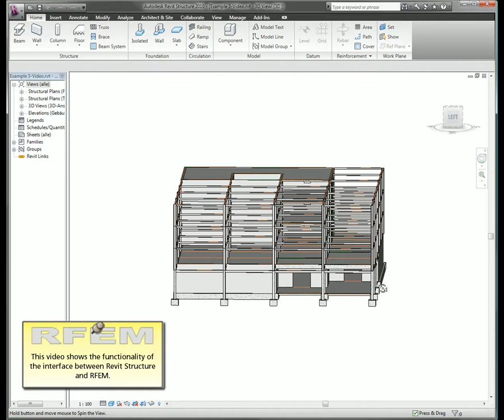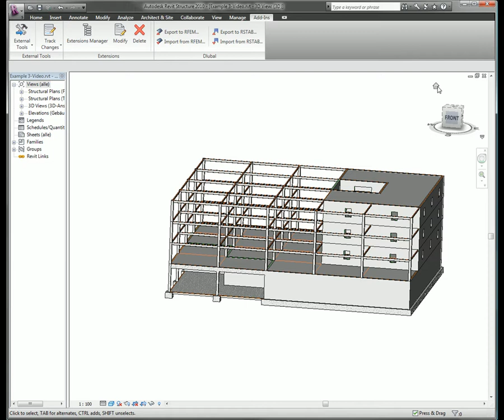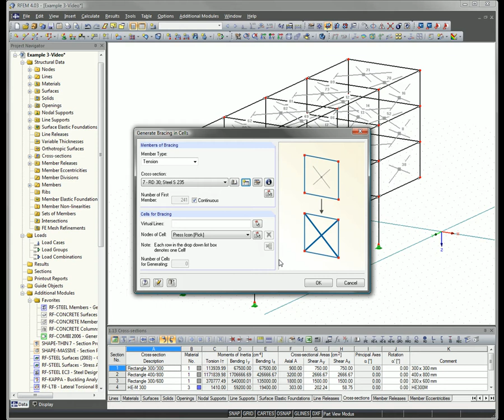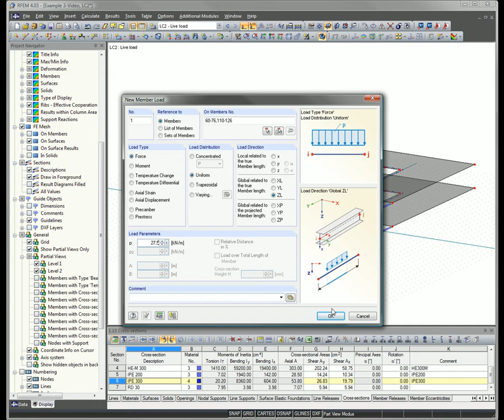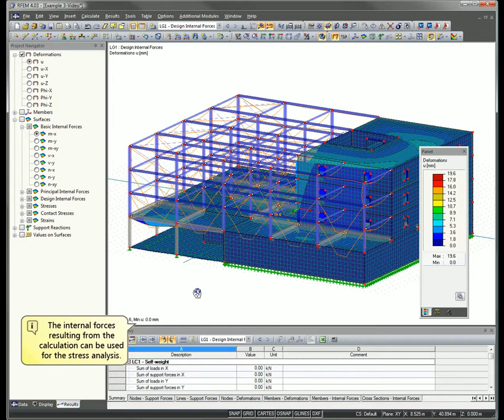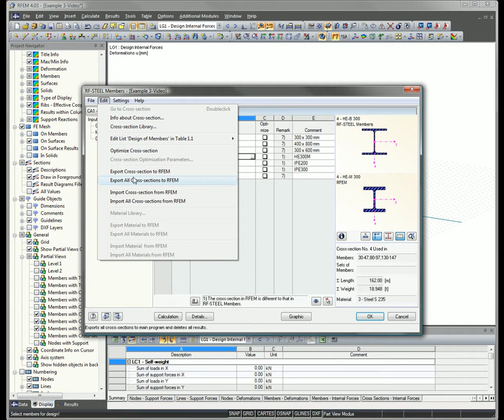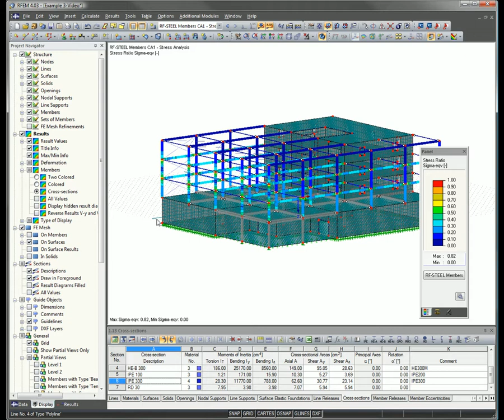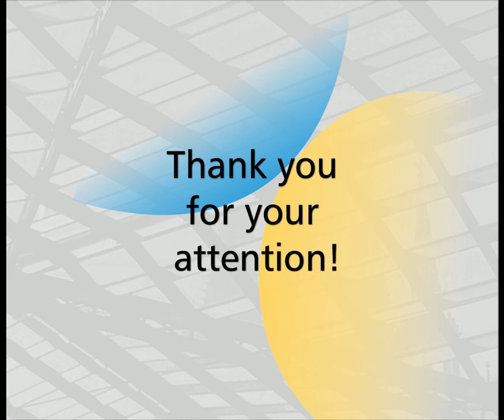Dlubal RFEM - Bidirectional Interface to Revit Structure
RFEM 4.03